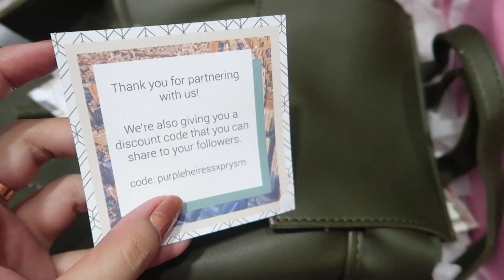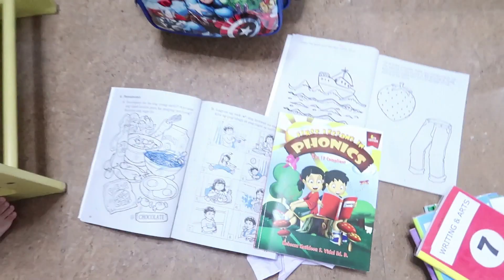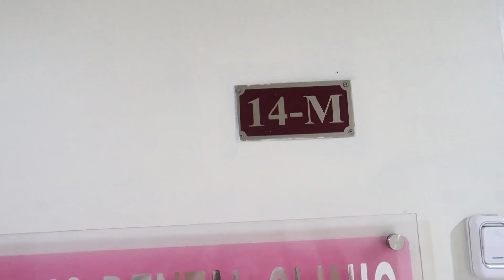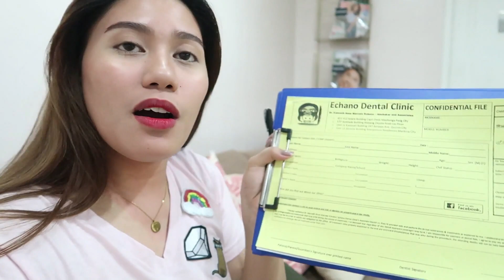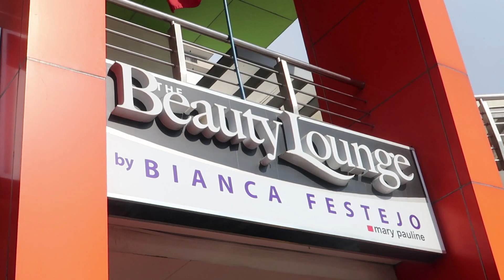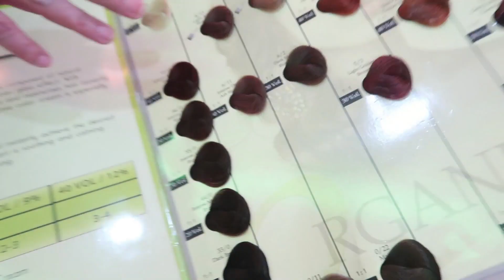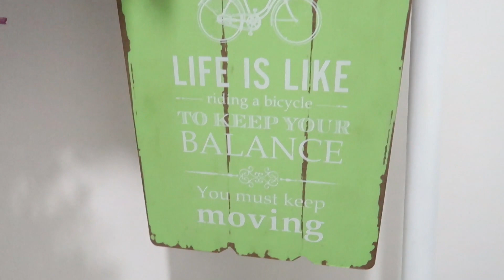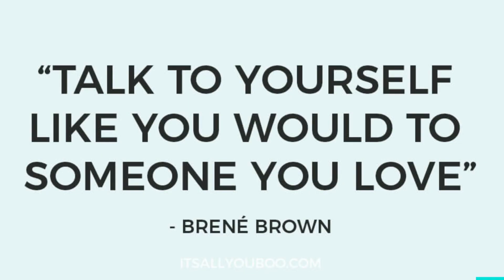SA NGALAN NG PAG PAPAGANDA 💜 Purpleheiress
💜 HeiressLoves nag liligpit na ako para sa nalalapit na pag lipat natin ng bahay. Tapos nag "ME TIME" ang nanay isha ~nagpakulay ng buhok at first time ko mag pa laser whitening ng ipin and parehas bongga ang result guys! Samahan niyo din si tatay luks natin sa kanyang first time sa pagpapakulay haha. Pinili ko yung halatang color para for a change naman :) Mahaba ang vlog natin ngayon mga kapatid kaya enjoy watching 😘💕

Laser Teeth Whitening Regular Price 10,000
Just mention na  you are one of the HeiressLoves para 5k nalang ☺

Echano Dental Clinic Branches:
QC - Unit 11 Kaminari Building Banawe Ave. QC

 Marikina - Unit 12 Alicante Building Marquinton ResidencesToyota Ave. Marikina City

 Alabang - 577 Suntrade Bldg Alabang Zapote Rd.Almanza Uno Las Pinas City

 Pasig - Units 411 and 412 Capri Oasis, Dr. Sixto Antonio Ave.Maybunga, Pasig City

Makati - Unit 14M Burgundy Corporate Tower Sen Gil Puyat Ave. Makati City

Mandaluyong - 3F 315 Maysilo Circle Mandaluyong  City

Located at Petron Diego Silang Taguig. It's just 10 minutes away from SM aura.

Bayo Condotel Quezon City, Philippines

Love,
💜 NANAY ISHA

😊💬 FREQUENTLY ASKED QUESTIONS:

📷 CAMERA USED:
• Beauty Videos: Canon 750D
• Vlog: Canon G7X Mark II & Fujifilm X-A3
• Instagram Photos:  Canon G7X Mark II & Fujifilm X-A3

👩🏻‍💻 LAPTOP:
Dell Inspiron

📱 Cellphone:
Samsung A8